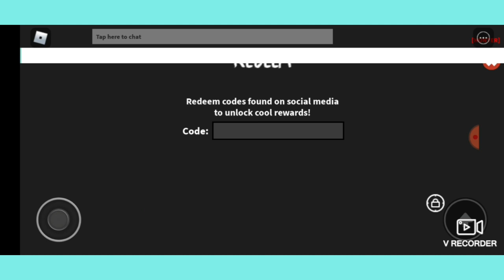(EXPIRED) 1 Code Murder Mystery X Sandbox (ROBLOX)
My username: hesnicholas
So you can follow me and join me!